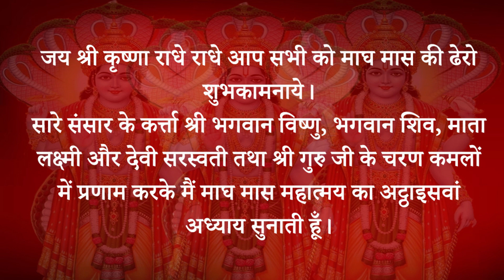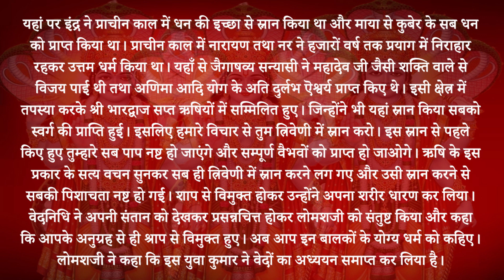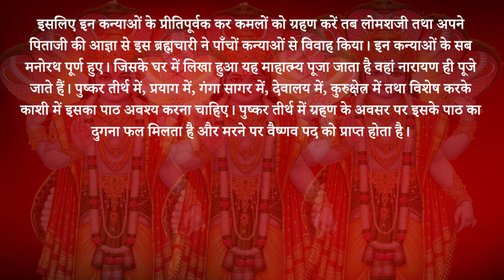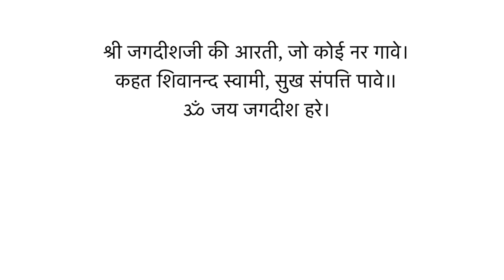माघ मास की कथा का अट्ठाइसवां अध्याय | Magh Mahatam Ki Katha Adhyay 28 | Magh Maas Mahatmya Ki Kahani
अगर आप माघ स्नान और व्रत कर रहे हैं तो आपको रोज सुबह 5 बजे से 5:30 के बीच माघ मास के महात्म्य का एक अध्याय सुनना चाहिए | जो मनुष्य रोज़ एक अध्याय सुनता है वो श्री हरि के धाम को पाते है| माघ मास के नहाने की पाँच कहानी मात्र सुनने से इहलोक और मरने के बाद परलोक सुधरे सारे पाप कटे दुःख टले|

माघ पूर्णिमा की कथा, माघी पूर्णिमा की कहानी, Magh Purnima Ki Kahani, Magh Chand Purnima Ki Katha

माघ मास स्नान का उद्यापन कैसे करें, Magh mass sanan udyapan vidhi,